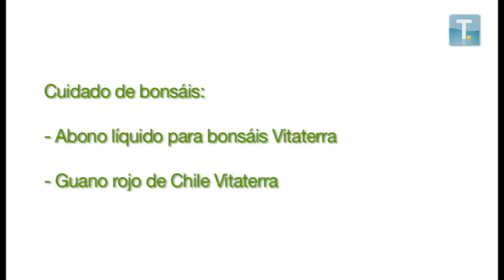El jardín en tus manos - Primeros pasos con tu bonsai